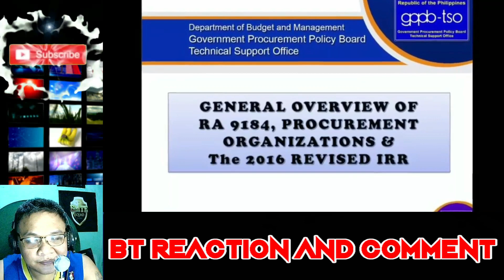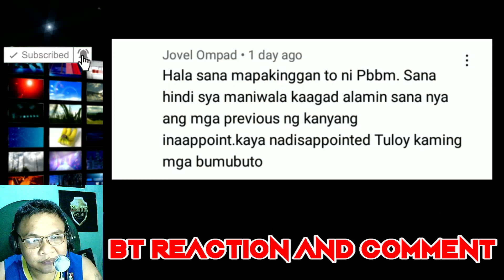NAGSIMULA NA ANG PAGLOLOKO BUCOR PBBM NABUDOL CATAPANG REMULLA/REACTION VIDEO